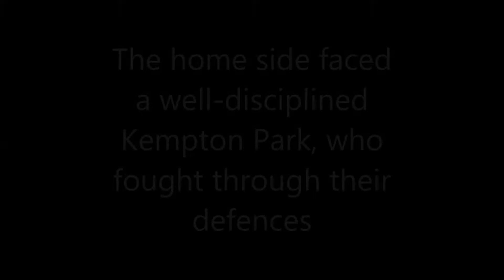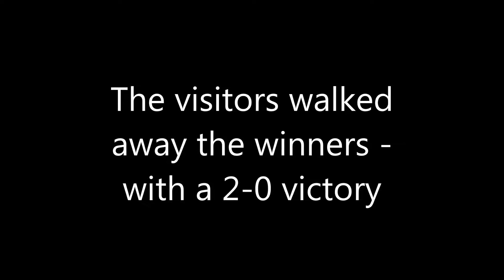Germiston give it their all in Super League fixture